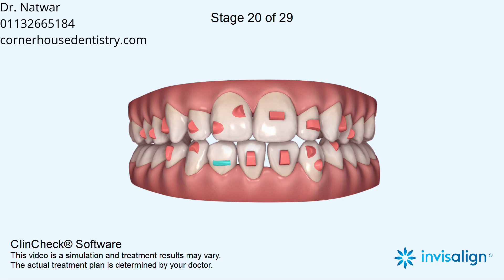Open bite, Narrow arches, Asymmetric arches, Maxillary midline deviation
Mandibular midline deviation,  Midline shift, Crowding, Rotations, Distalization, Mesialization, Leveling Curve of Spee, Extrusion, Intrusion, Expansion, Retraction, Proclination, Lower incisor extraction, IPR, Space Closure, Elastics: vertical

5-6, Corner House Shops, Moortown, Corner, Leeds LS17 6LD, United Kingdom